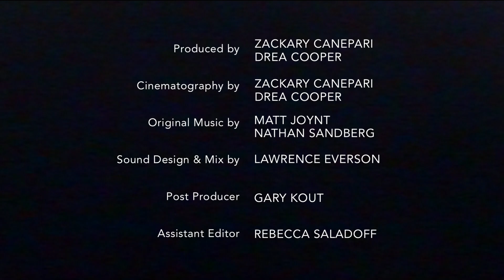The Blind Man Who Invented Human Sonar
In a world full of noise, Daniel Kish has learned how to harness that information and see with sound. After he became blind as a baby, he developed the ability to navigate using echolocation—a technique used by bats previously thought to be impossible for humans. Using a series of clicks at various tones and decibels, Kish can detect what’s around him enough to move through the world independently and even ride a bike. Now he’s teaching others the remarkable technique he pioneered.

This Great Big Flim was co-directed by filmmaking duo ZCDC (Zackary Canepari & Drea Cooper). It was made in collaboration with our friends at CNN Films.